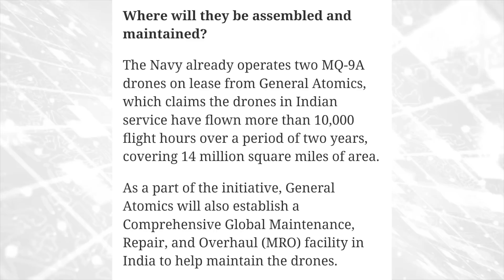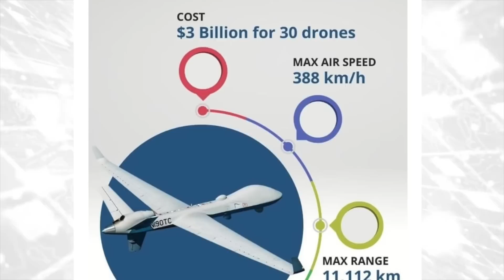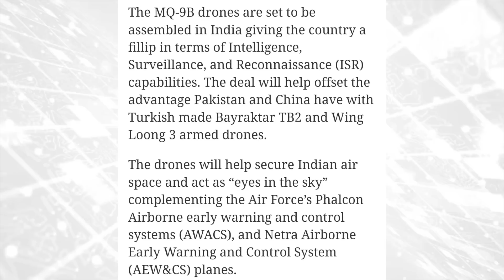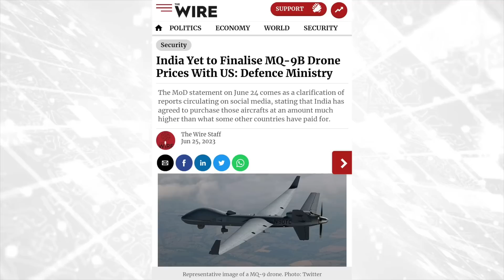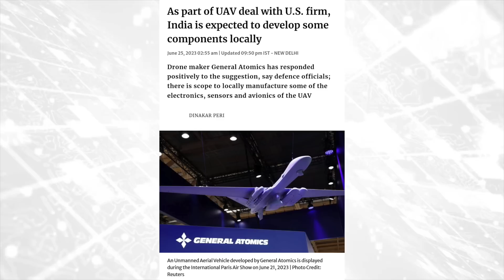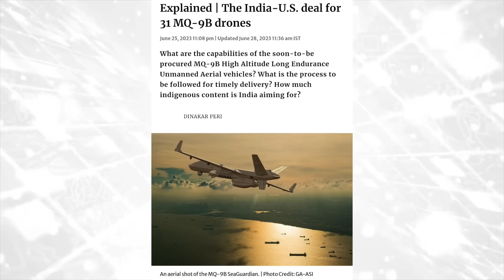അമേരിക്കൻ ഡ്രോണുകൾ വാങ്ങുന്നതിൽ അഴിമതിയോ?| MQ-9B Drone| Malayalam| Sanuf Mohad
India recently announced purchase of mq-9b sky guardian and sea guardian drones from usa. in this video we will discuss about the reason for the purchase and why mq-9b drone will become a game changer for Indian defence. we will also discuss the speciality of these drone and how it will helps india .

Sanuf Mohad is a Malayalam channel where must-know things worldwide are explained in a simple and comprehensive way. Videos on this channel will cover Topics such as recent current affairs, Geo politics, explanations of political problems, economics, history, science, technology, Malayalam News, etc. The videos on this channel will help you gain knowledge about various topics and also it will help upsc and Kerala psc exam aspirants to know more details in various topics in simple Malayalam.